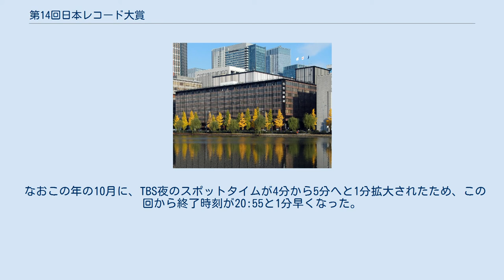第14回日本レコード大賞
第14回日本レコード大賞は、1972年（昭和47年）12月31日に帝国劇場で行われた、14回目の『日本レコード大賞』である。
 第14回の大賞は、ちあきなおみの「喝采」に決定した。
ちあきなおみは初の受賞。
この年は、上半期の大ヒット曲で日本歌謡大賞を受賞した小柳ルミ子の「瀬戸の花嫁」が大賞の大本命だったが、9月に発売されたちあきなおみの「喝采」が大賞候補に急浮上。
2曲がデッドヒートを繰り広げる形となり、両曲が歌唱賞を受賞。
大賞は「喝采」が大逆転での受賞となった。
歌唱の際、2番の歌いだしの一部を間違えている。
なお、大賞受賞者のちあきには副賞として世界一周旅行が贈呈された。
 最優秀歌唱賞は「あの鐘を鳴らすのはあなた」で和田アキ子が受賞。
当時は大きなヒット曲ではなかったこともあり物議を醸す。
受賞決定で興奮したのか沢田研二をステージまで引っ張って行った。
歌っている最中に感動の涙でメイクが落ち「黒い涙」となった。
 有力候補だった西城秀樹が選出外になるなど最優秀新人賞はレコ大の歴史で最も激戦といわれ、日本歌謡大賞の放送音楽新人賞の森昌子、三善英史に加えて、人気の高かった郷ひろみの争いになると予想されていたが、決選投票の末にセールス面で一歩リードしていた麻丘めぐみが受賞した。
 視聴率は10.2P上昇し46.5%。
史上初の40%台突破、レコ大全盛期の幕開け。
 なおこの年の10月に、TBS夜のスポットタイムが4分から5分へと1分拡大されたため、この回から終了時刻が20:55と1分早くなった。
 帝国劇場インペリアル・ルーム（審査会場） 銀座4丁目交差点 沖縄・国際通り